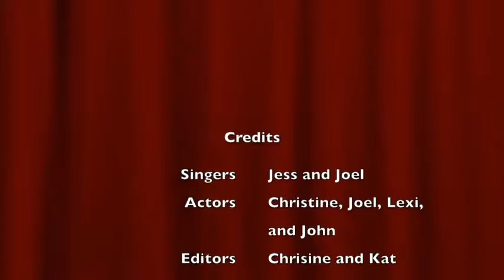I Need an Acid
Chemistry Music Video 2016